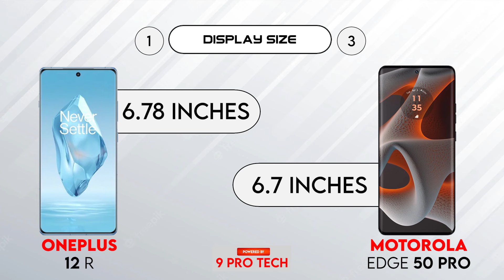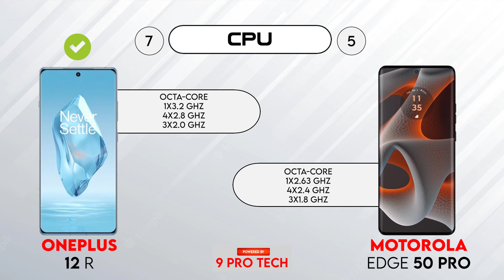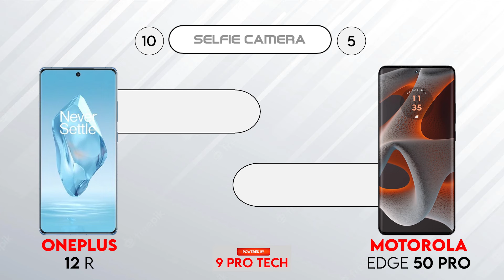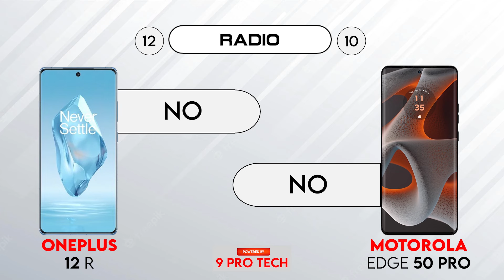Motorola Edge 50 Pro vs Oneplus 12R | 9 Pro Tech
Buy Essential Mobile / Computer / Tech Gadgets

In this video we are going to compare Motorola Edge 50 Pro vs Oneplus 12R, hope you will enjoy this mobile comparison video and the confusions related to mobile phone will be clear after watching this video.

HASHTAGS

OTHER SEARCHES

moto edge 50 pro 5g vs oneplus 12r 5g
mototola edge 50 pro vs oneplus 12r comparison
mototola edge 50 pro vs oneplus 12r camera test
mototola edge 50 pro vs oneplus 12r speed test
mototola edge 50 pro vs oneplus 12r pubg test
mototola edge 50 pro vs oneplus 12r gaming test
mototola edge 50 pro vs oneplus 12r battery test
mototola edge 50 pro vs oneplus 12r battery drain test
mototola edge 50 pro vs oneplus 12r charging test
mototola edge 50 pro vs oneplus 12r antutu benchmark
mototola edge 50 pro vs oneplus 12r antutu test
mototola edge 50 pro vs oneplus 12r durability test
mototola edge 50 pro vs oneplus 12r waterproof test

motorola edge 50 pro vs realme 12 pro plus
motorola edge 50 pro vs vivo v30 pro
motorola edge 50 pro vs motorola edge 40
motorola edge 50 pro vs oneplus 12r
motorola edge 50 pro vs motorola edge 40 neo
motorola edge 50 pro vs redmi 13 pro plus
motorola edge 50 pro vs poco x6 pro
motorola edge 50 pro vs infinix note 40 pro
motorola edge 50 pro vs vivo 30 pro
motorola edge 50 pro vs realme 12 pro
moto edge 50 pro vs realme 12 pro plus
moto edge 50 pro vs vivo v30 pro
moto edge 50 pro vs motorola edge 40
moto edge 50 pro vs oneplus 12r
moto edge 50 pro vs motorola edge 40 neo
moto edge 50 pro vs redmi 13 pro plus
moto edge 50 pro vs poco x6 pro
moto edge 50 pro vs infinix note 40 pro
moto edge 50 pro vs vivo 30 pro
moto edge 50 pro vs realme 12 pro